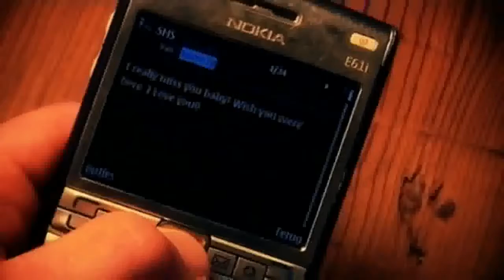Need To Tell You This Ziggi {HD}